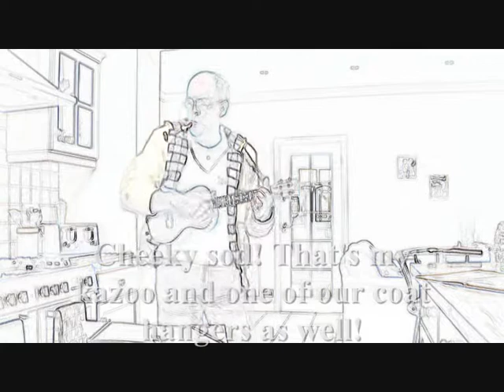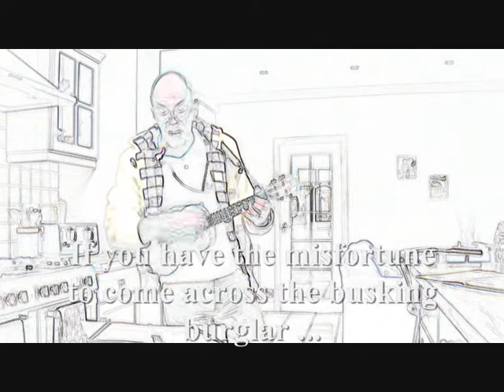If I Could Shimmy Like My Sister Kate ukulele cover - the busking burglar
Forgive the excess of uploads just lately, but I had to post this. This guy broke into our house while we were away and had the nerve to grab my uke - luckily we got him on camera. Nothing of value was stolen, but some chocolate digestives were eaten and a few cans of Stella went missing. What's the world coming to!